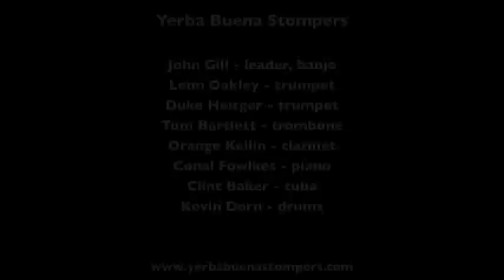Yerba Buena Stompers "Flatfoot"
The Yerba Buena Stompers play "Flatfoot" on November 24, 2011 at the 32nd Annual Thanksgiving Dixieland Jazz Festival in San Diego, dedicated this year to Alan D. Adams.

Musicians are:  John Gill, leader, banjo; Leon Oakley, trumpet; Duke Heitger, trumpet; Tom Bartlett, trombone; Orange Kellin, clarinet; Conal Fowlkes, piano; Clint Baker, tuba; and Kevin Dorn, drums.